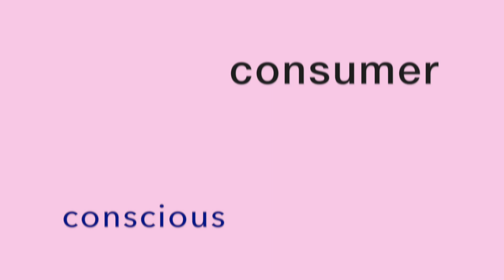Work with a Personal Stylist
WORK WITH A PERSONAL STYLIST// In this video I'm sharing what it is like working with me, Tamara a personal stylist. Learn how to be more confident in how you style and all starting with your closet.

Did you know we can work together?

Let's Get Social! FREE to Follow :)